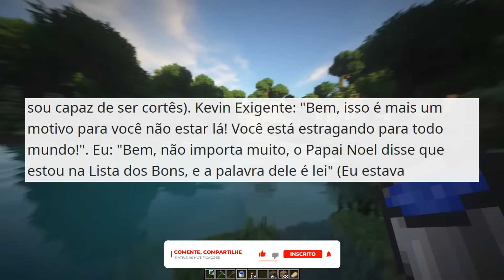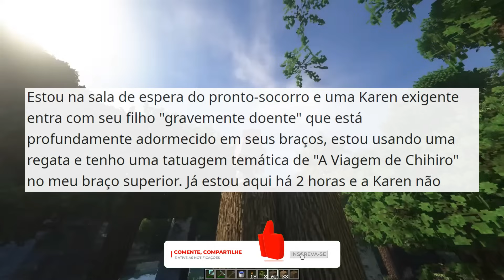Minha família quer que eu o SACRIFIQUE depois que ele me SALVOU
➭ Senhor Reddit:
Um lugar perfeito para você que gosta de relatos e histórias do reddit, venha conhecer as maluquices de nossas amadas Karen, como algumas pessoas não nasceram para a paternidade e se tornaram os piores pais do mundo, também não podemos esquecer das historias escolares, os piores professores e absurdos que acontecem em salas de aula em algumas escolas, os vizinhos malucos que sempre fazem coisas BEM ESTRANHAS, e os irmãos e irmãs que dificultam a vida de OP. Além de nossas perguntas e contos nos shorts.
00:00 - Minha cachorra atacou meu perseguidor
08:21 - Descobri que minha irmã é minha mãe
12:12 - Pais exigentes
13:54 - Karen natalina
17:17 - Inventei uma história para uma Karen
19:55 - Karen pede para eu esconder minhas tatuagens